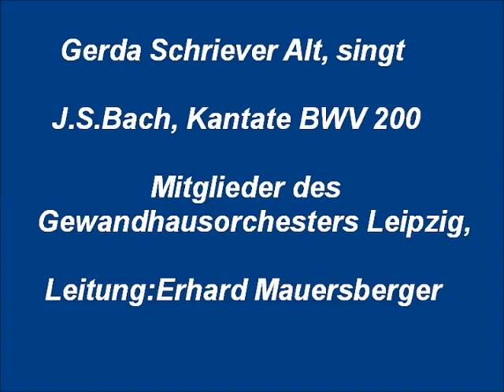Bach Kantate BWV 200 Bekennen will ich seinen Namen, E.Mauersberger / G.Schriever 1962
Die Rundfunkansage hatte übrigends einen netten Versprecher: "es singt Gerda Schreier",
Bei dieser Kantate handelt es sich um eine einzelne Arie.
Man vermutet, daß sie ein Fragment einer längeren Kantate ist.

BWV 200, Bekennen will ich seinen Namen,
Gerda Schriever Alt, Gewandhausorchester,
Erhard Mauersberger, 1962